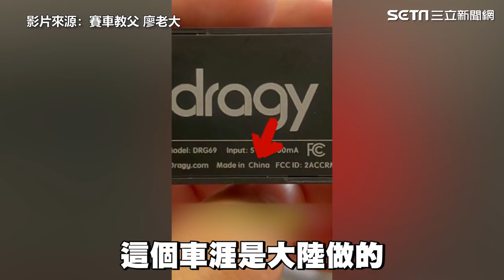杰爺成績沒造假？廖老大控車涯「詐騙集團」 氣炸抖2證據｜娛樂星聞